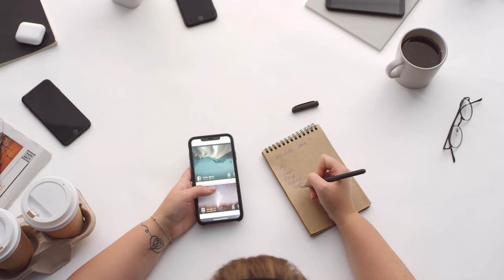Person Looking At Pictures In His Phone While Making Notes